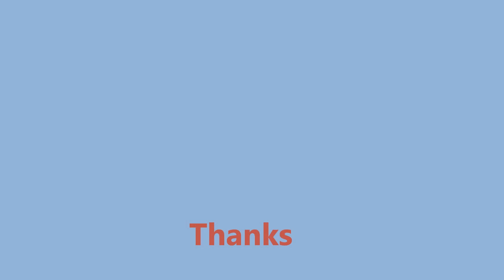Litaniae Sanctorum in Malayalam സകല വിശുദ്ധന്മാരോടുമുള്ള ലുത്തീനിയ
It is taken from Ordination mass.